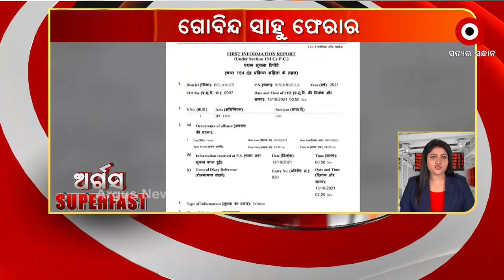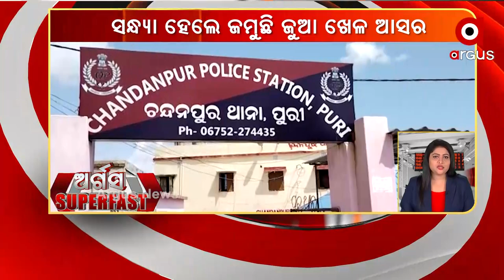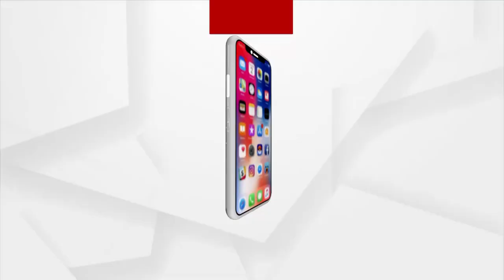ଅର୍ଗସ SuperFast | 18 October 2021 | Argus News